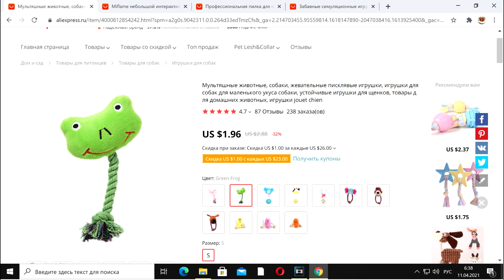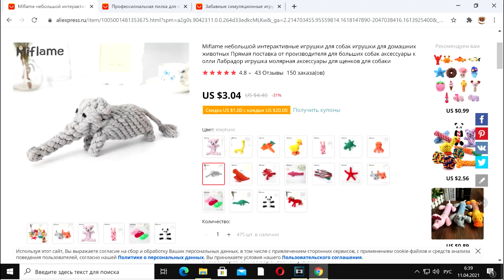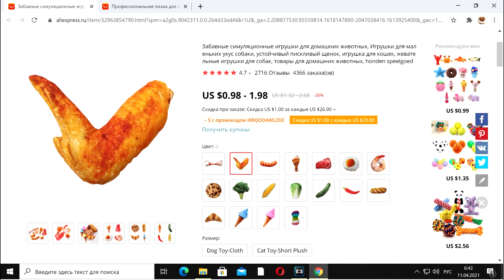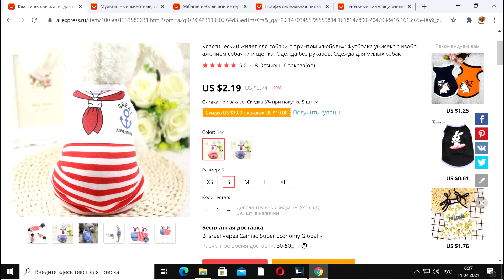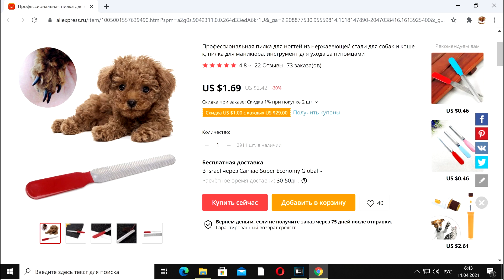Покупки с AliExpress для собак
Распаковка и обзор покупок с сайта AliExpress для наших йорков - Мишель и Моники.